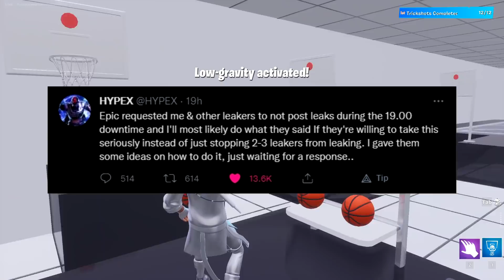TEN THINGS To Get You EXCITED For Chapter 3! (Fortnite Battle Royale)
I've never been more excited.